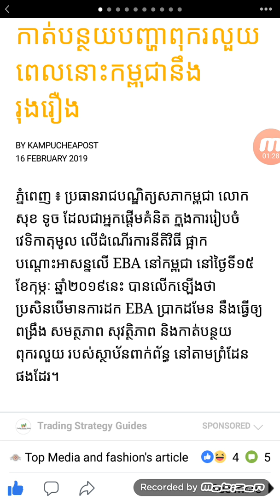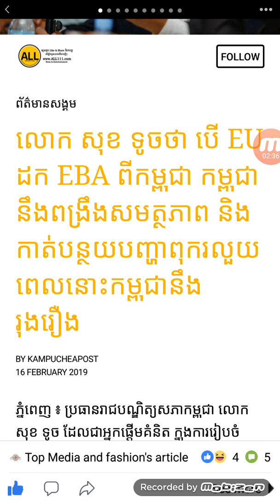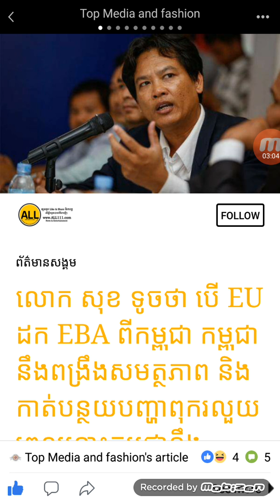សុខ ទូច និយាយថាប្រសិនបើ EU ដក EBA ចេញពីរកម្ពុជានោះប្រទេសនឹងរើកចម្រើនលឿន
សូមអរគុណ!